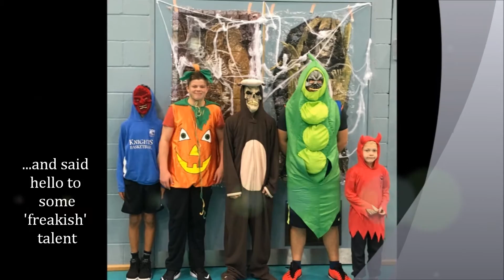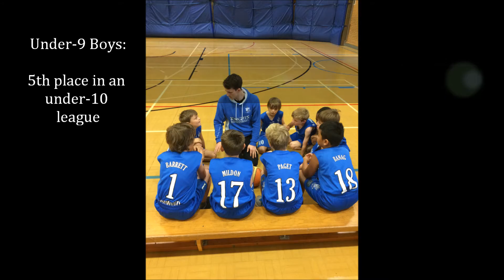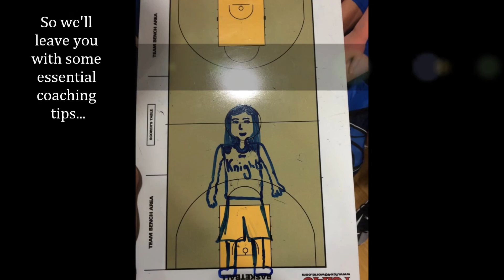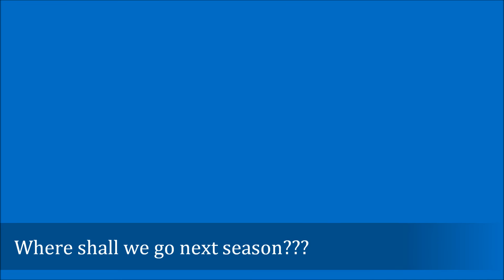Richmond Knights Basketball Club: End of Season Review Film 2016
RKBC